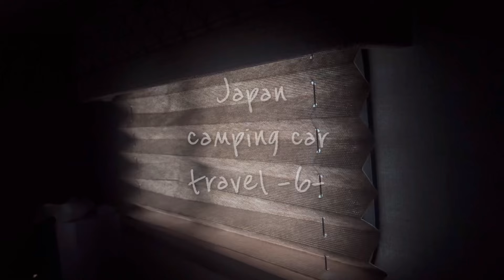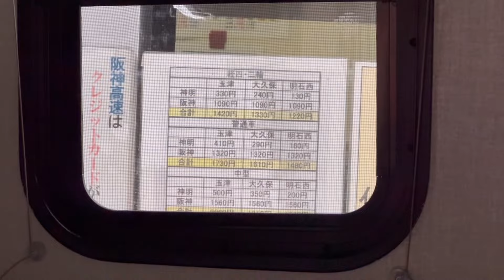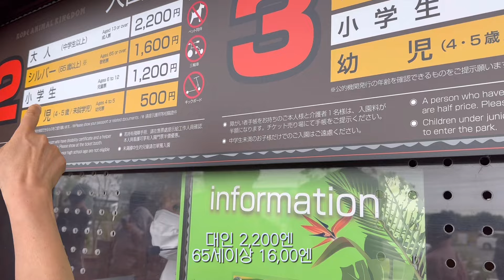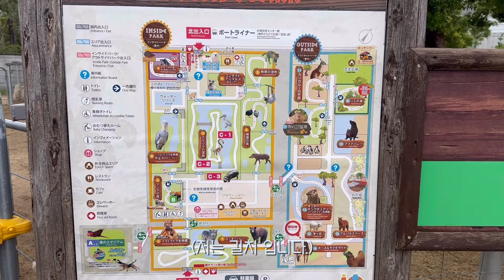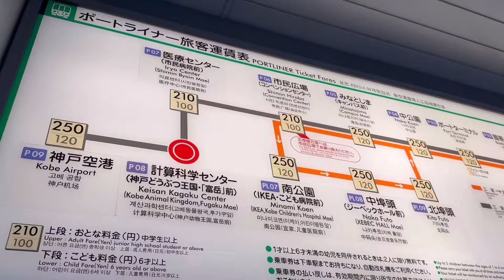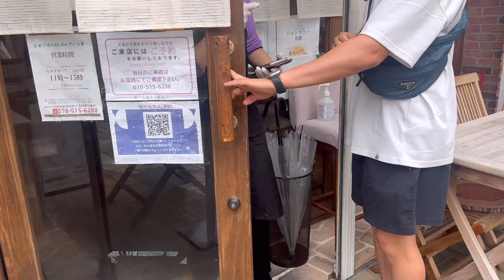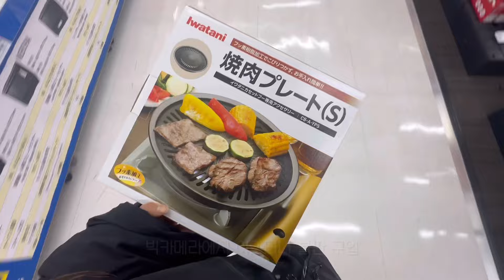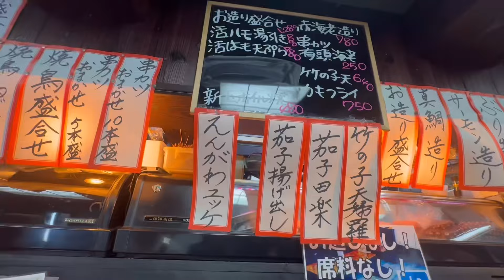[엘리봉봉] 내 캠핑카 타고 고베 동물왕국 ,오사카 여행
안녕하세요.엘리 봉봉 입니다.
카가와현을 지나 시모노세키 아와지에서 1박을 하고
아침 일찍 고베로 넘어 왔습니다.

고베 동물왕국에 주차를 하고 오전엔 카피바라를 보고 오후에 오사카에 다녀왔어요.
￼당일 현장티켓 구입 가능하며 65세 이상은 좀 더 저렴한 가격에 구입 가능합니다.
한국에서 일본 여행 중 가장 관심 갔던 부분이 카피바라를 직접 보는 거였는데 실제로 보니 너무 좋았습니다.
생각보다 커서 놀랬지만 너무 귀여웠고,
운좋게 먹이주는 체험을 해서 기억 남는 추억 거리 하나 만들었네요.

캥거루도 처음 보고 이날 고베 동물왕국에서 다양한 작은 동물들을 울타리 없이 가깝게 볼 수 있어서 매우 신기 하면서도 기억에 남아요.
또 가고 싶어요.

￼캠핑카는 주차해 두고 오사카까지 지하철로 이동 하였어요.
소도시만 있다가 오사카에 오니 너무 붐비고 정신 없었어요.
개인적으로 오사카 보다는 고베가 더 좋았고 ￼재밌었습니다.
영상에는 없지만 고베에서 ￼작은 동네 목욕탕을 다녀왔는데 관광객은 저희뿐이라 그런지 새로운 경험 나쁘지 않았습니다.

동물왕국 주차장에소 1박 하고 다음날 시즈오카로 향합니다.